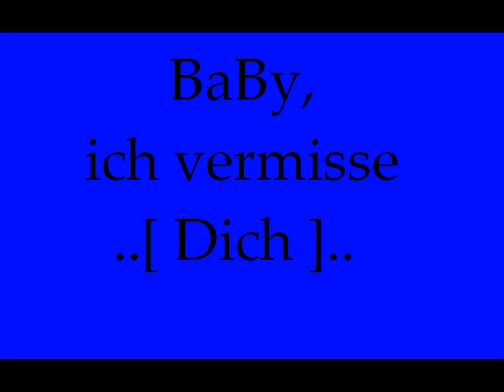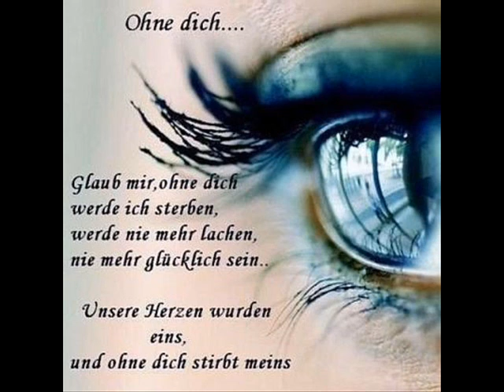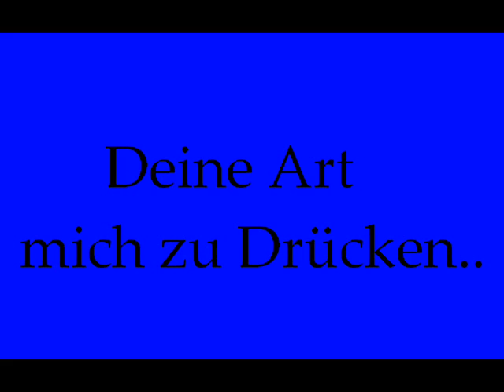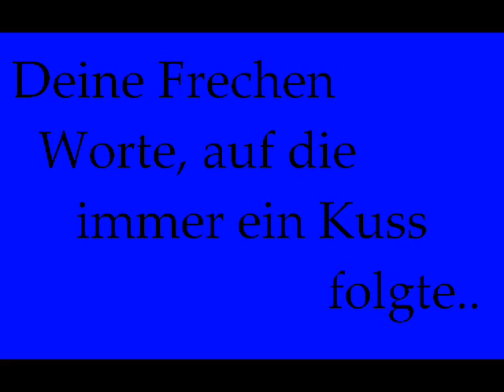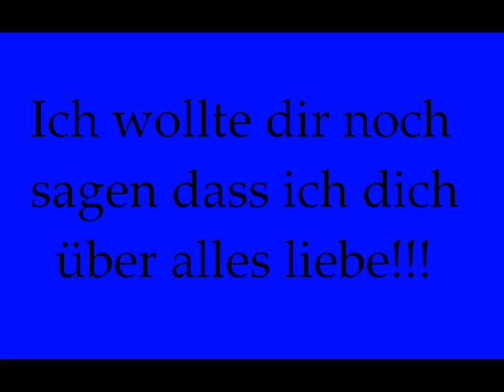ich liebe dich so sehr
Ich Vermisse Dich